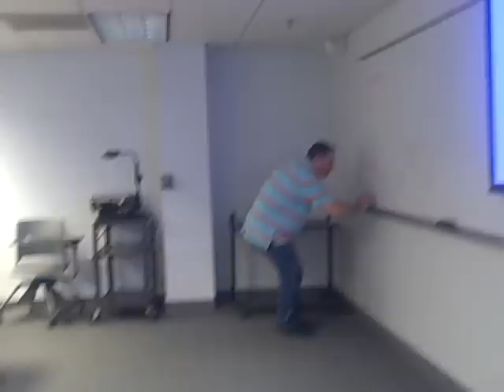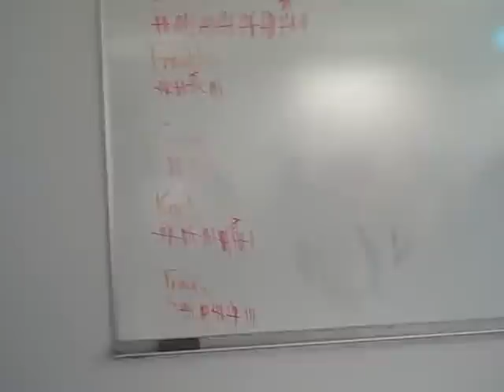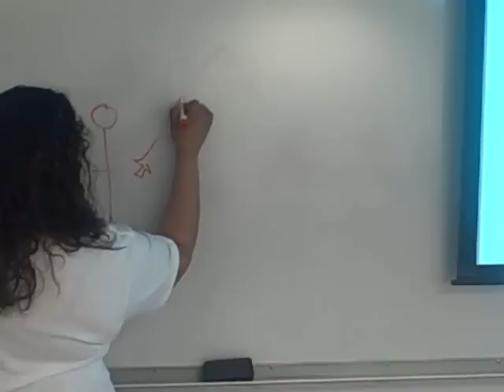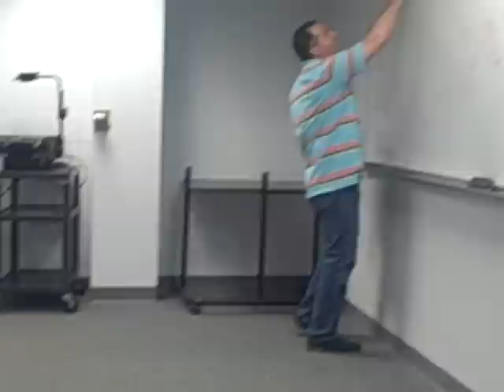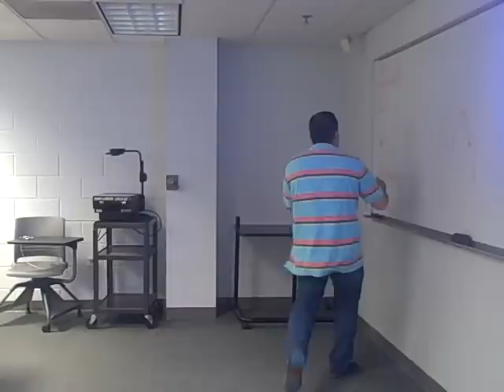10:00 PS 101 final review part 2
Here is the second part of the Friday review.